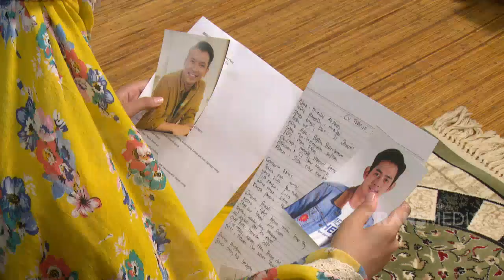Setelah Sholat, Wanita ini Langsung Mendapatkan Jawaban | Best Moment Islam Itu Indah (30/1/21)